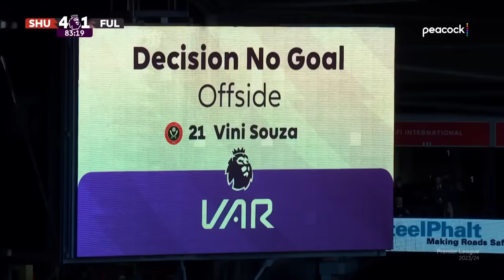Sheffield United v. Fulham | PREMIER LEAGUE HIGHLIGHTS | 3/30/2024 | NBC Sports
Relive the six-goal thriller between Sheffield United and Fulham, where Rodrigo Muniz's worldie salvaged a point for the Cottagers late in the second half at Bramall Lane.

NBC Sports Group serves sports fans 24/7 with premier live events, insightful studio shows, and compelling original programming. NBC Sports is an established leader in the sports media landscape with an unparalleled collection of sports properties that include the Olympics, NFL, Premier League, Big Ten, NASCAR, PGA TOUR, the Kentucky Derby, Tour de France, French Open, IndyCar and many more.